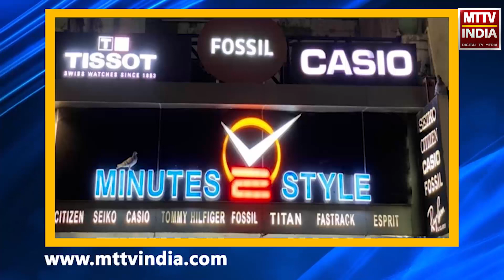पीसीसी में मीडिया से बात करते हुए मुख्यमंत्री अशोक गहलोत | MTTV INDIA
पीसीसी में मीडिया से बात करते हुए मुख्यमंत्री अशोक गहलोत